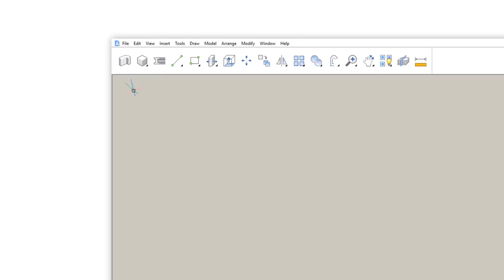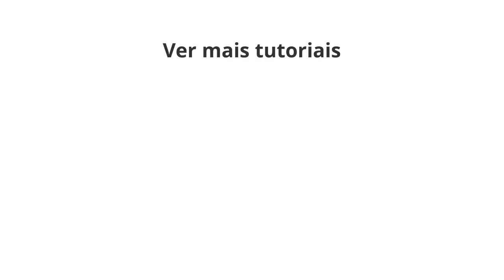3. Criar uma Parede Simples - Shape